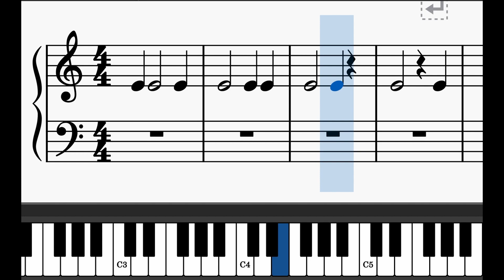Note Reading Exercise for beginner Piano #2 quarter note, half note, whole note and rests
Hello Kids! Here is part 2 of Note Value sight-reading exercise on How To Read Notes. Enjoy!